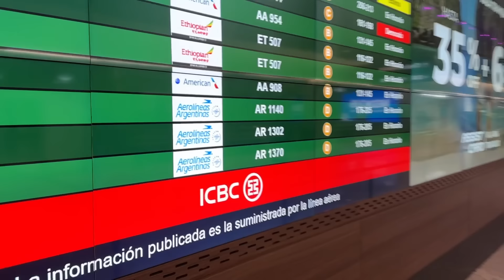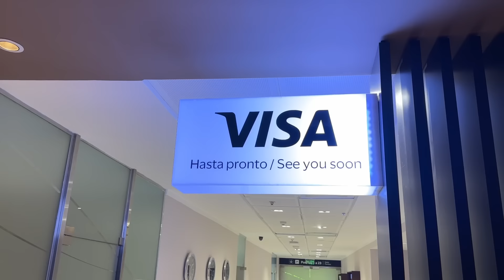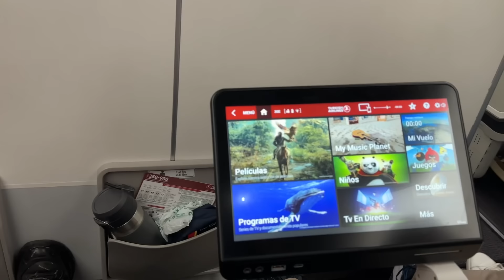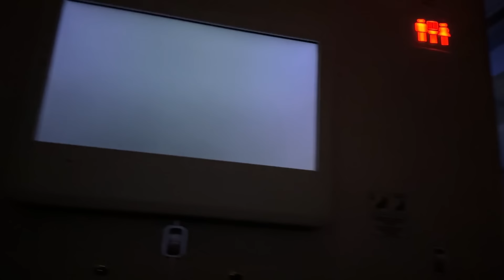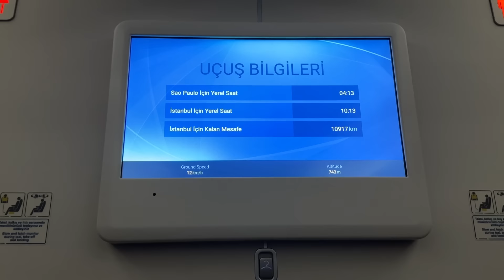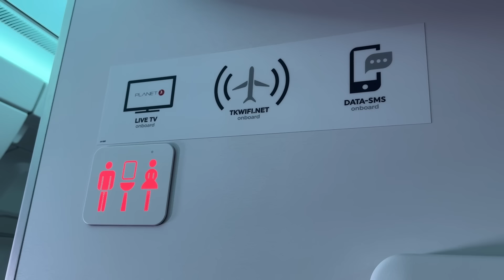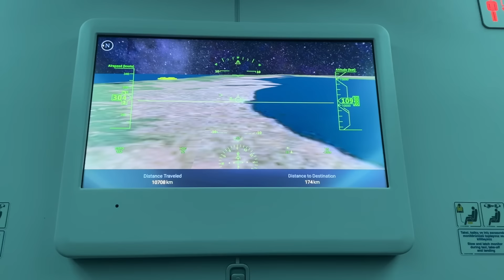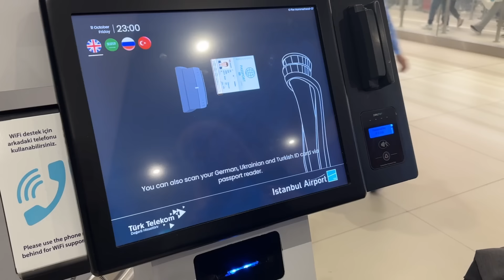Vuelo de Turkish Airlines Buenos Aires - Estambul con escala en San Pablo ✈️ Airbus A350-900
El vuelo TK 16 conecta el aeropuerto internacional de Ezeiza (Buenos Aires, Argentina) con el de Estambul (Turquía) haciendo una conexión en Guarulhos (San Pablo, Brasil). Reporte de vuelo en clase económica de un Airbus.

00:00 - Aeropuerto Internacional de Ezeiza (EZE)
04:10 - Sala VIP de Aeropuertos VIP Club Visa Signature
06:08 - A bordo de la aeronave de Turkish Airlines (Fila 30)
14:37 - Escala en el Aeropuerto Internacional de São Paulo-Guarulhos (GRU)
23:58 - Arribo al aeropuerto internacional de Estambul (IST)
29:05 - Transfer a la ciudad de Estambul